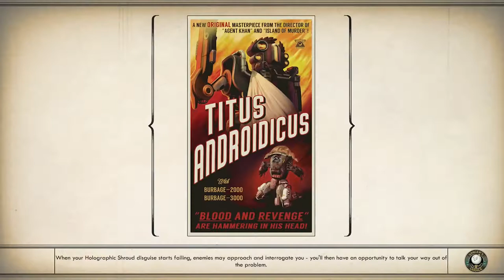Best ps4 games you must play